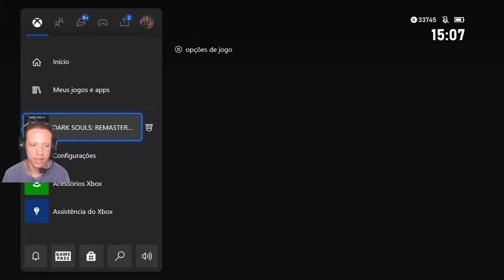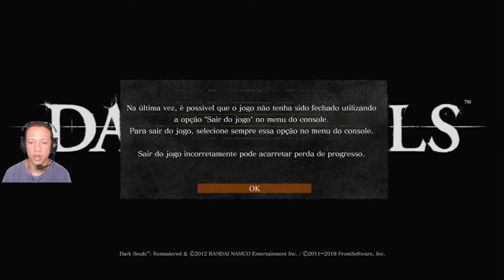EP29- As duas ultimas armas elementais-entregando as almas dos 4 ultimos Boss-Local p/ drop de armas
Nova serie no canal feita com muita dedicação para os inscritos e não inscritos detonarem esse jogaço, DARK SOULS, o primeiro dessa franquia destruidora de gamers...Se inscreve no canal, e nos ajude a divulgar o # ESMAGABOTÃOO... valeu e bora jogar!